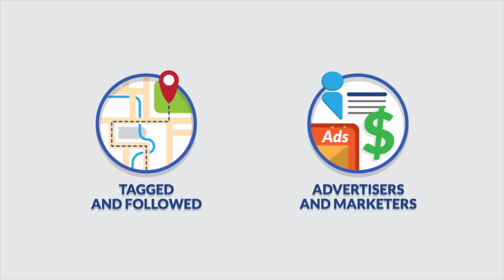Windscribe Explained (Remix)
Windscribe is not just a VPN, it’s a desktop application and browser extension that work together to protect your online privacy, unblock websites, and remove ads and trackers that follow you across the websites you visit every day.